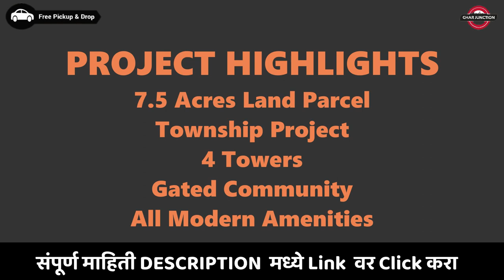Codename Possible Kalyan | New Property Project Launch in Kalyan | 1 BHK Flat for Sale | 7021988393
Kalyan isn't just the cultural capital of the region, it also boasts of the very best literacy rate. Elevating it to an edge of pride and therefore the next-gen destination. Rail power: Do you know that with over 3 lakh footfalls daily (pre-lockdown figures), Kalyan is the 3rd busiest station after Thane and Andheri. The influx creates a thriving business and residential ecosystem. Metro Power: The Orange Line 5 of the Mumbai Metro – the 24-km long elevated Thane-Bhiwandi-Kalyan Line is slated to open in 2024.